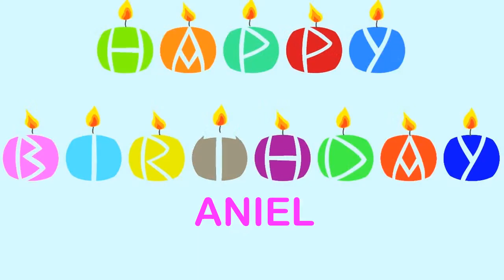Aniel Wishes & Mensajes Happy Birthday